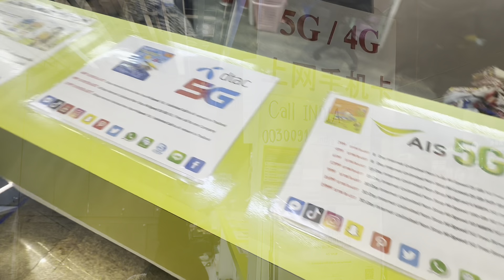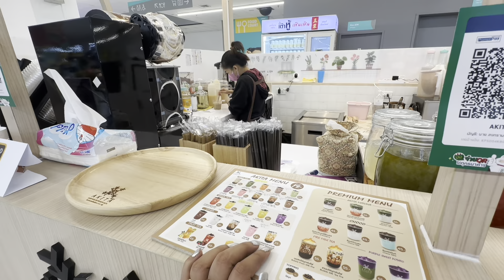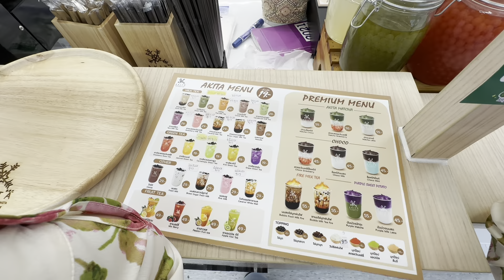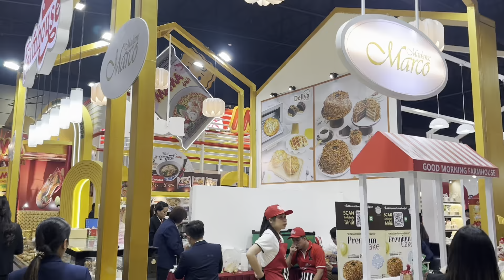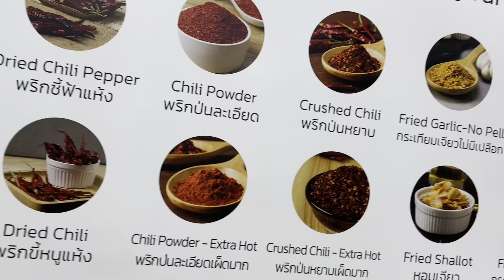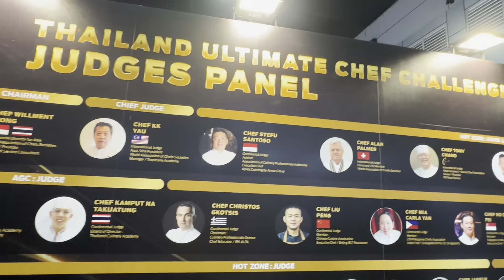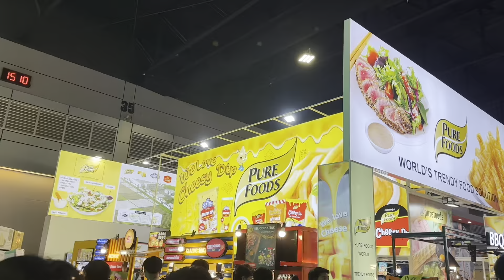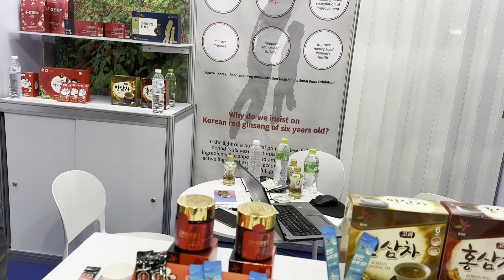Bangkok food festival